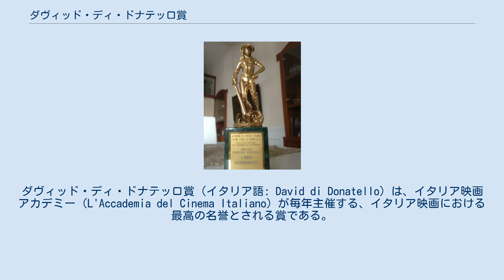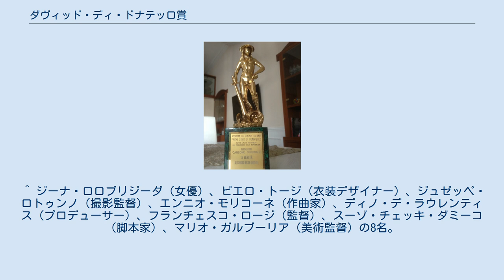ダヴィッド・ディ・ドナテッロ賞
ダヴィッド・ディ・ドナテッロ賞（イタリア語: David di Donatello）は、イタリア映画アカデミー（L'Accademia del Cinema Italiano）が毎年主催する、イタリア映画における最高の名誉とされる賞である。
受賞者にはドナテッロ作のダヴィデ像のレプリカが贈呈される。
 1950年代半ばにローマで創設されたシネフィルのサークルであるオープン・ゲート・クラブ（Opne Gate Club）および国際映画クラブ（Club Internazionale del Cinema）に由来する。
設立当初のシンボルはダヴィッド像ではなく、開いた門を象ったものであった。
 ダヴィッド・ディ・ドナテッロ賞としての授賞式は1956年から行われており、2006年には創設50周年を記念して8名に特別賞が授与された。
^ “Accademia del Cinema Italiano - Premi David di Donatello”. 2019年3月4日閲覧。
 ^ ジーナ・ロロブリジーダ（女優）、ピエロ・トージ（衣装デザイナー）、ジュゼッペ・ロトゥンノ（撮影監督）、エンニオ・モリコーネ（作曲家）、ディノ・デ・ラウレンティス（プロデューサー）、フランチェスコ・ロージ（監督）、スーゾ・チェッキ・ダミーコ（脚本家）、マリオ・ガルブーリア（美術監督）の8名。